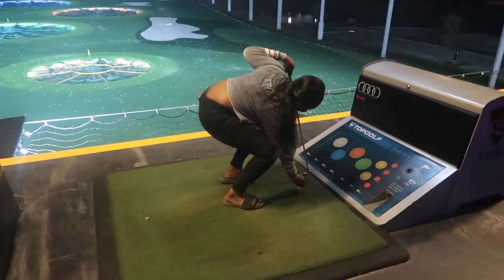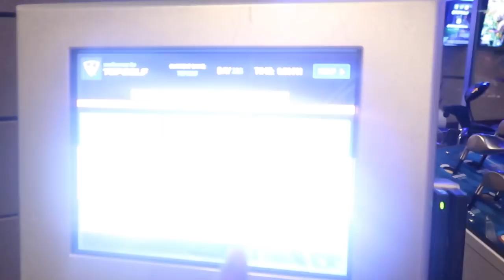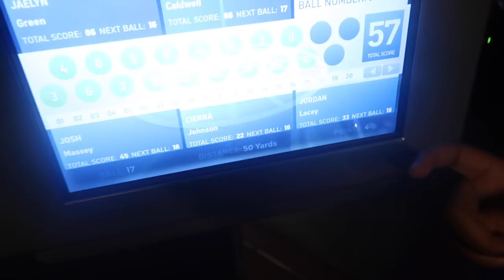JAZZ & TAE, CIERRA & JORDAN AND BABY CJ FIGHTING IN THE PARKING LOT!!!